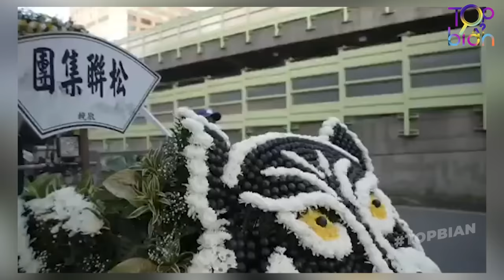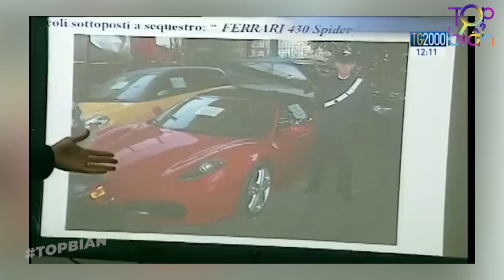Đây Là Cách 7 Ông Trùm Mafia Tổ Chức Đám Tang Sau Khi Mất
TOP 7 ĐÁM TANG LỚN VÀ HOÀNH TRÁNG NHẤT CỦA CÁC ÔNG TRÙM XÃ HỘI ĐEN TRÊN TOÀN THẾ GIỚI

Là những Ông Trùm có máu mặt bật nhất trong giới giang hồ và được đàn em kính nể, cho nên khi mất đi đám tang “thủ lĩnh” của băng đảng xã hội đen cũng được làm hết sức xa hoa, có 1 0 2 cả về độ hoành tráng và số người tham dự lên đến hàng nghìn người trong thế giới ngầm. Khiến cho người xem kinh hồn bạt vía.

Nào, theo chân TBA sẽ cho bạn xem “đám ma của các thế lực ngầm” khủng đến thế nào nhé!

00:00 GIỚI THIỆU
00:29 1. LEE CHAO HSIUNG
01:25 2. VITTORIO CASAMONICA
02:24 3. VITTORIO CASAMONICA
03:48 4. HSU HAI- CHING
04:57 5. KEN TANTI
06:02 6. DUNG "HÀ"
07:06 7. DAVID BYRNE